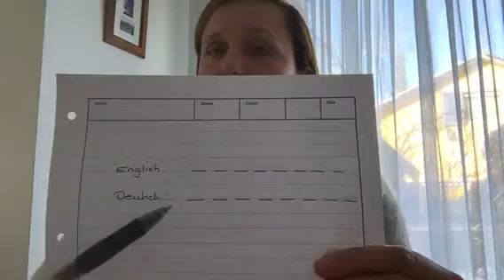Englisch Vokabeln effektiv und schnell lernen!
Englisch lernen kann auch Spass machen wenn Man ein Spiel daraus macht.